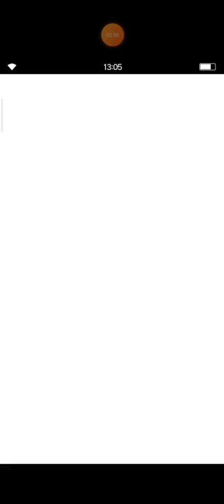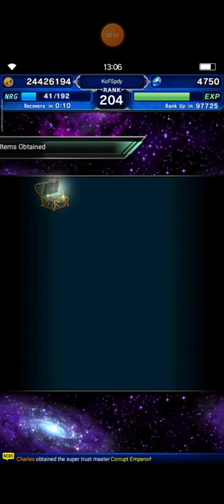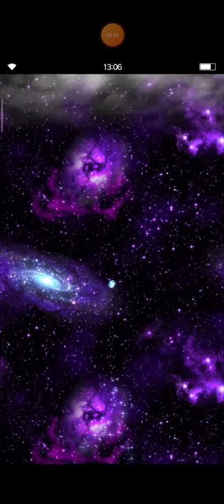FFBE Neo Rainbow Revolution Summon Result #2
Hi, guys. I know that I'm kinda stupid to spend 9k lapis on this banner. I have reason behind this. I'm a little traumatized on Yoshikiri banner back then because I failed to pull him with almost 45k lapis, I think I won't deal with 1.25% as NV rate.

I decided to focus on NVA unit. I won't put high expectation on NV ori unit anymore.

I wish you all good luck on Ibara banner upcoming banner.